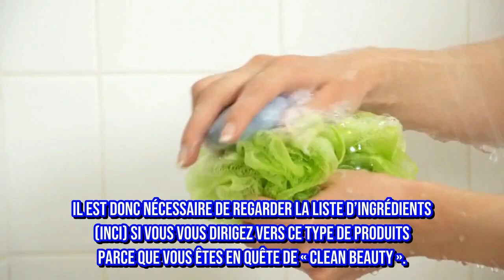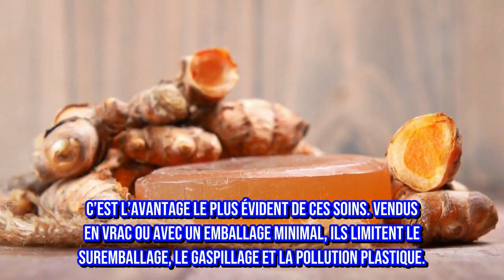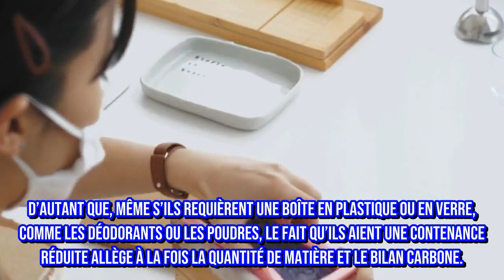Cosmétique solide: une tendance saine